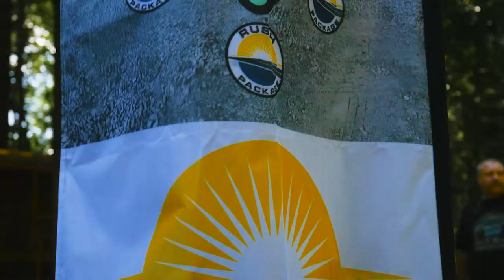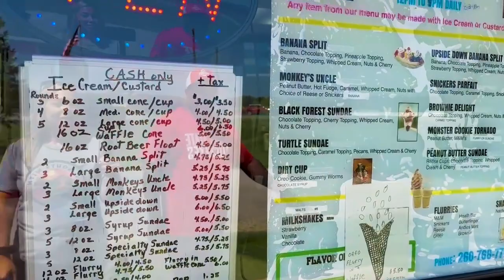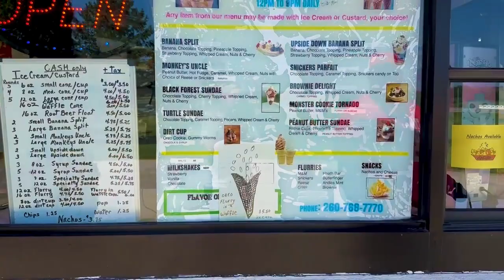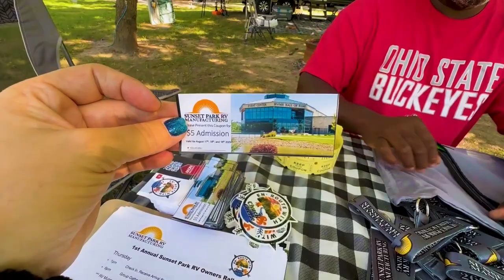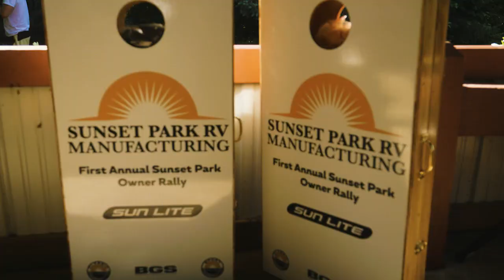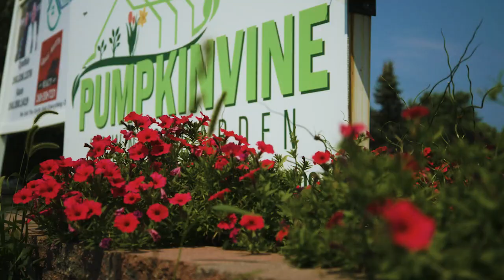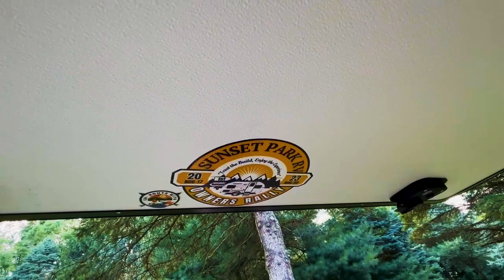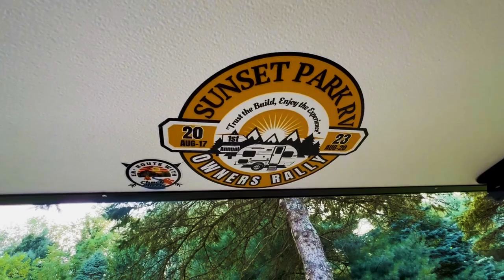Sunset Park RV Owners Rally in Shipshewana, Indiana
Join us as we go to Shishewana, Indiana to Host the 1st Annual Sunset Park RV Owners Rally.

Be sure to stay up to date on the second annual owners rally by following along here:

We recently partnered with Sunset Park RV and are extremely happy for this opportunity. Look for future adventures showcasing the Sun Lite 21QB as well as our Sunray 109. Don't forget to checkout Sunset Park Rv @sunsetparkrvmanufacturing5845